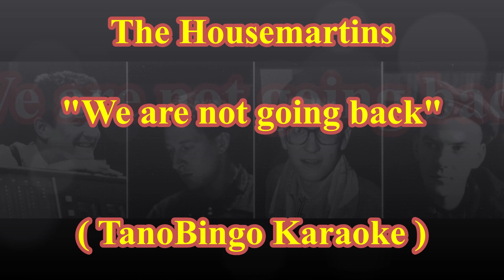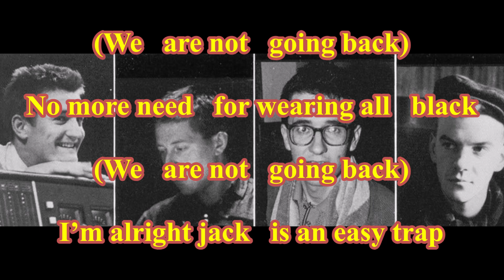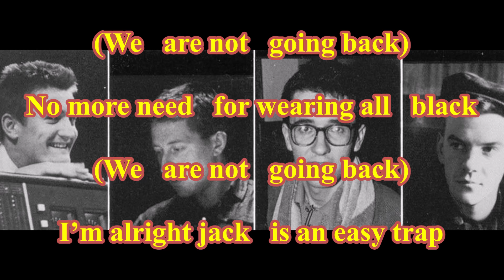The Housemartins - We are not going back ( TanoBingo Karaoke )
( TanoBingo Karaoke )